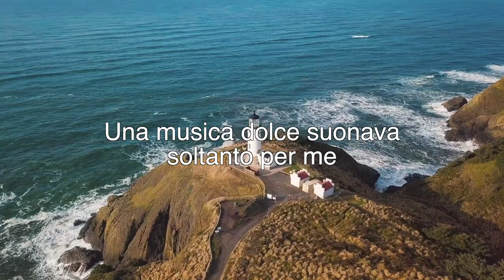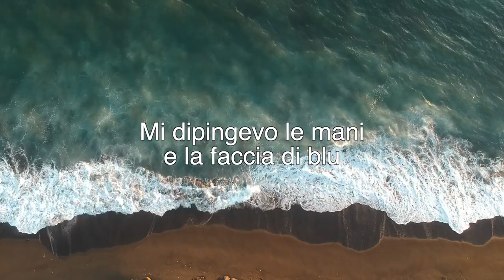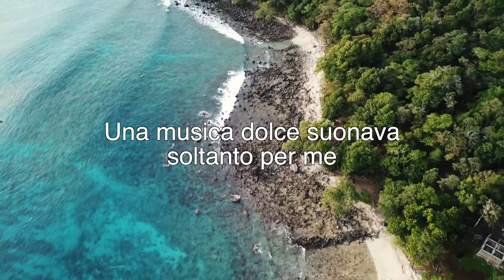Nel blu dipinto di blu (Volare) (Versione liscio) - Canzoni Celebri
Nel blu dipinto di blu (volare) - Cover del brano di Domenico Modugno, versione liscio

Penso che un sogno così non ritorni mai più
Mi dipingevo le mani e la faccia di blu
Poi d'improvviso venivo dal vento rapito
E incominciavo a volare nel cielo infinito
Volare, oh oh
Cantare, oh oh oh oh
Nel blu, dipinto di blu
Felice di stare lassù
E volavo, volavo felice più in alto del sole ed ancora più su
Mentre il mondo pian piano spariva lontano laggiù
Una musica dolce suonava soltanto per me
Volare, oh oh
Ma tutti sogni nell'alba svaniscon perché
Quando tramonta, la luna li porta con sé
Ma io continuo a sognare negli occhi tuoi belli
Che sono blu come un cielo trapunto di stelle
Volare, oh oh
Nel blu degli occhi tuoi blu
E continuo a volare felice più in alto del sole ed ancora più su
Mentre il mondo pian piano scompare negli occhi tuoi blu
La tua voce è una musica dolce che suona per me
Volare, oh oh
Felice di stare quaggiù, con te